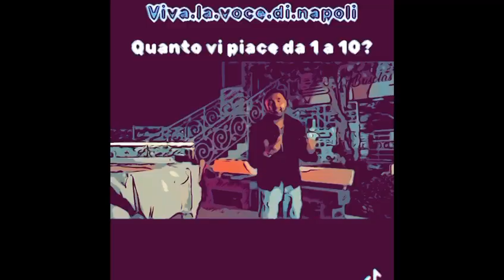video ufficiale Daniela demartino 2024 Scinnule amore